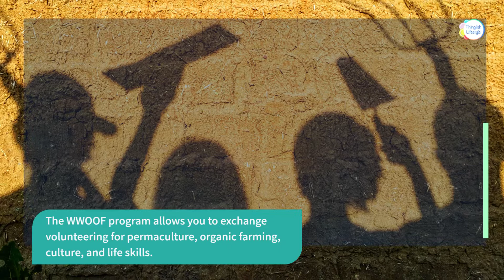How to Become a WWOOF Host in Thailand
In this video you will discover how to become a WWOOF host in Thailand.

Worldwide Opportunities on Organic Farms (WWOOF) links visitors (WWOOFers) to organic and permaculture farmers, promotes cultural exchanges and builds a global community conscious of ecological farming and sustainability.

The WWOOF movement began over 50 years ago and now includes hundreds of thousands of people around the world.

The WWOOF program allows you to exchange volunteering for permaculture, organic farming, culture, and life skills. This program offers volunteers the chance to live and work on organic, sustainable living, permaculture properties throughout the Kingdom.

Hosts provide food and accommodation in exchange for volunteers’ 4-5 hours of work per day.

Those who host say they enjoy “having the world come to their homes” and sharing their lifestyles with others.

Various projects can benefit from an extra pair of hands from volunteers. WWOOF have many hosts who practice biodynamic and permaculture gardening. Hosts range from landowners making a living to self-sufficient homesteaders, from families to individuals. There are also cooperatives, communities and eco- villages.

Are you a WWOOF host in Thailand? Share your experience of hosting WWOOFers in the comments below.

We have a fine selection of delicious and nutritious organic Thai craft chocolates, husk tea and cocoa nibs.
We deliver world-wide and now accept payments in a number of cryptocurrencies.

Thinglish Lifestyle - For a Life Less Ordinary!
Anarchy Chocolate - The Taste of Freedom